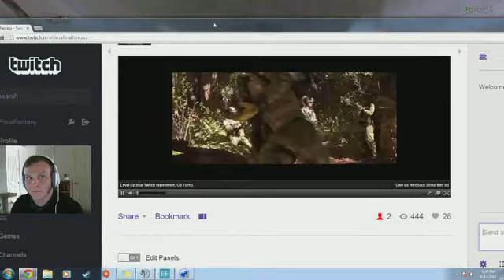Final Fantasy XI - 4/22/15 Part 2